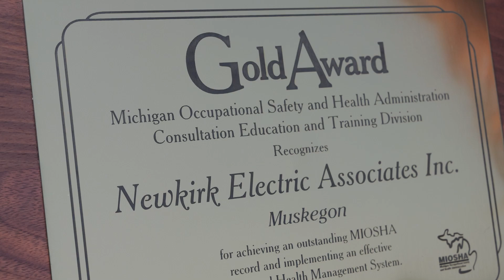MIOSHA CET Gold Award Recipient- Newkirk Electrical Associates Inc.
Newkirk Electrical Associates Inc. was awarded Gold for its continued commitment to worker safety.

Learn how your company can earn the MIOSHA CET Gold Award for maintaining an exemplary safety and health record